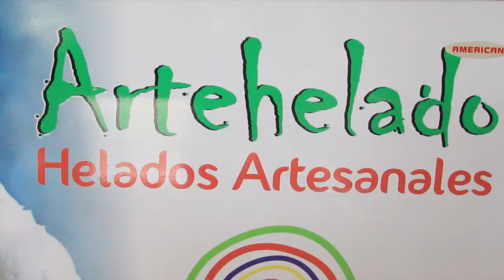Maria Victoria Brito una mocana emprendedora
A base de frutas tropicales María Victoria Brito Acevedo, elabora el mejor helado artesanal del país.
Y es que esta mujer emprendedora ha sabido combinar el arte con la elaboración del rico helado  para el disfrute de grandes y chicos.
María Victoria, procede de una familia de artesanos, con una tradición de casi cincuenta años.